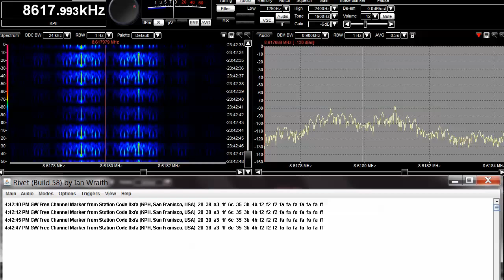Identifying HF Globe Wireless Idlers with Rivet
The many Globe Wireless stations all over the world do not transmit any identifiers in voice or Morse code, but they do send distinctive bit patterns in their FSK channel-idle markers. Here is how you use a new freeware program by Ian Wraith to identify Globe stations.  . Regardless of what you've heard about Java, it's still safe to use the runtime module as of March 2013, and the browser plugins can be turned off from the Control Panel in all newer versions.